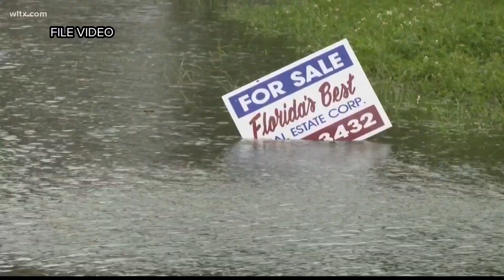2023 Atlantic hurricane season prediction has been released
While hurricane season officially begins on June 1, it's important to remember that weather patterns don't always adhere to schedules.